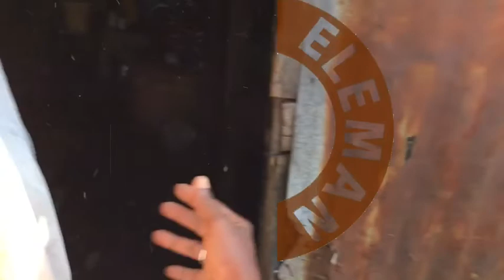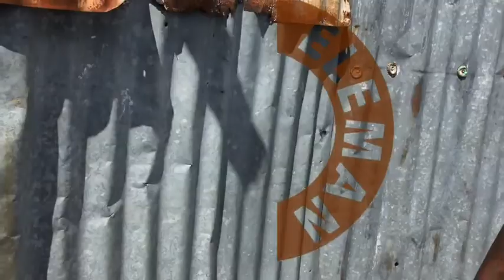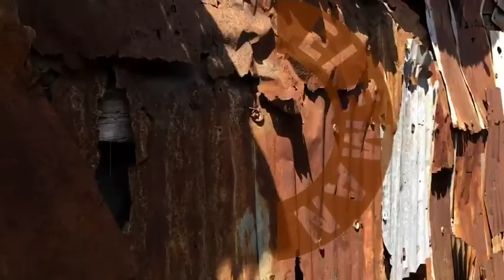JIMMY CHERIZIER ALYAS BARBECUE AP MONTRE KIJAN MOUN LASALIN AP VIV REVOLISYONMANTAL VIDEO 1